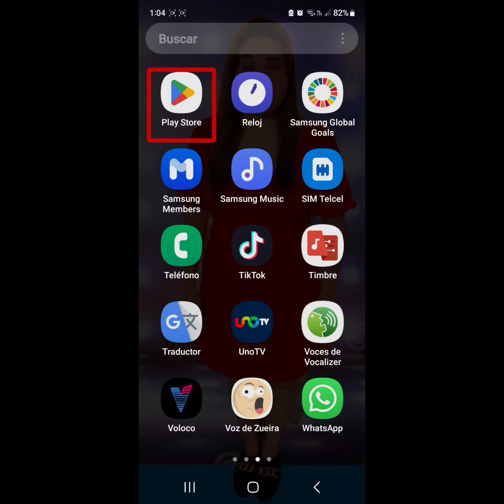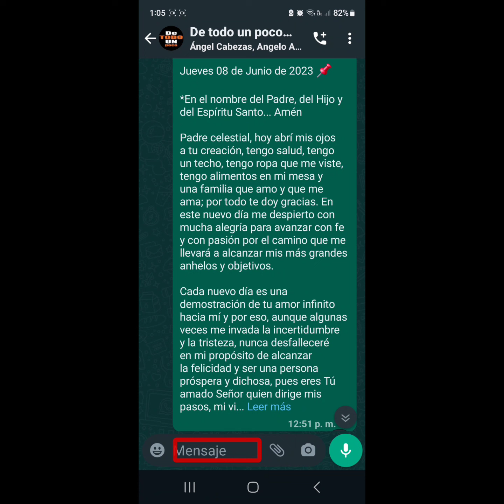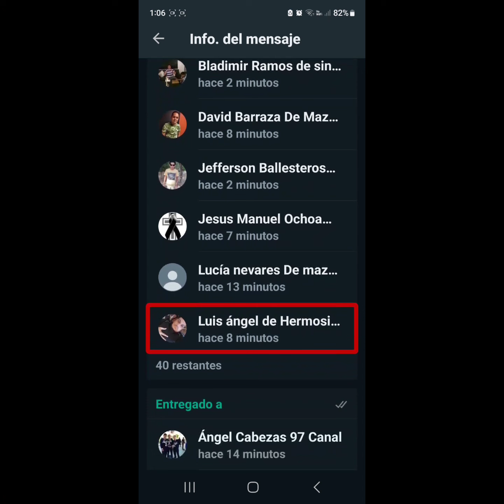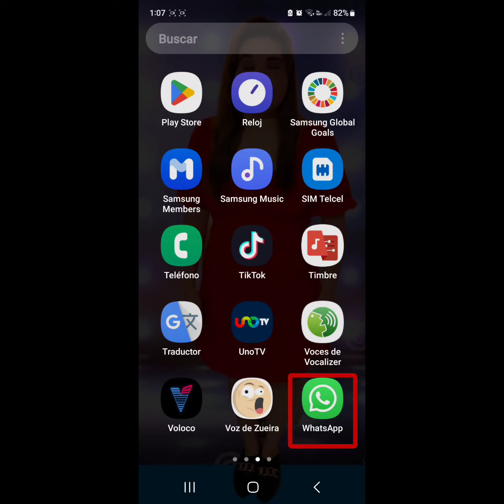Cómo saber Cuántas personas han leído mi mensaje en un grupo de WhatsApp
compartiendo un nuevo tutorial Agradeciendo a todos nuestros bellos suscriptores por visualizar nuestro contenido y quién Todavía no se ha suscrito los invitamos a seguirnos Saludos para todos